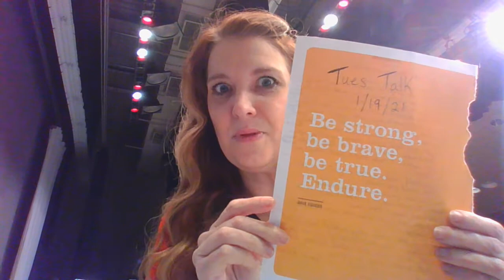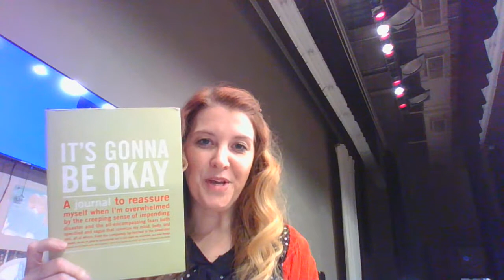Tuesday Talk January 19: Ask Mrs. Sensor Stuff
Mrs. Sensor answers your questions!